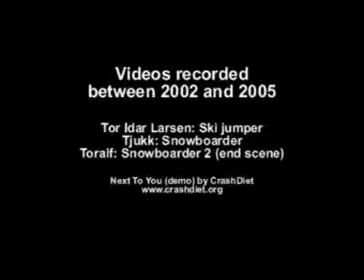Ski jumping classics - Best of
Guys jumps over a road on skis and snowboard. Music by CrashDiet